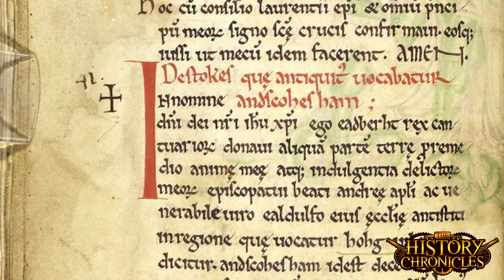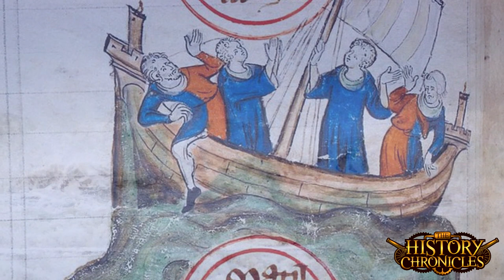The White Ship: The disaster that caused "The Anarchy!"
Diana Ott
Caroline Mincks